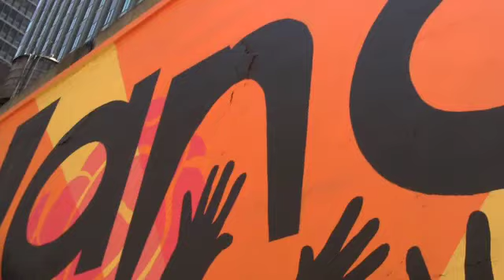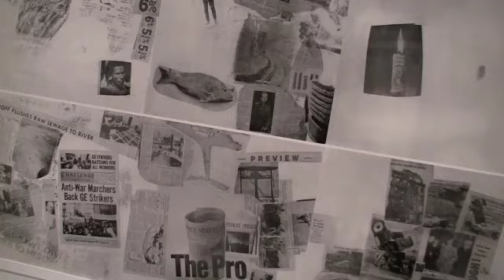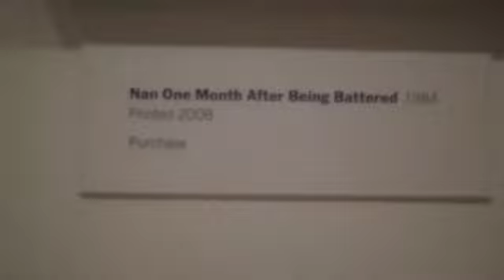Canon Vixia HF S200 / NYC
Testing Canon Vixia HF S200 w / wide angle lens